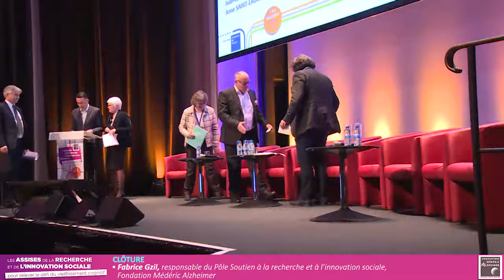Fabrice Gzil et Michèle Frémontier - Clôture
Pour une nouvelle alliance entre recherche et expérimentation de terrain au service de la qualité de vie et de la citoyenneté des personnes en difficulté cognitive et de leurs aidants familiaux.

Fabrice Gzil et Michèle Frémontier
Responsable du Pôle Soutien à la recherche et à l’innovation sociale, Fondation Médéric Alzheimer
Directrice de la Fondation Médéric Alzheimer